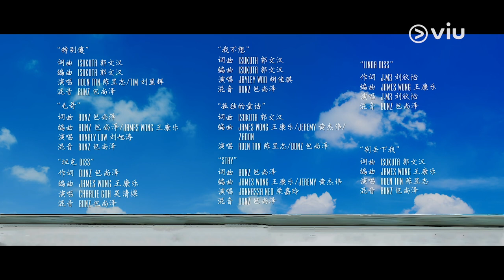【写给梦想的歌So Bright 2】 - Episode 6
Zi Yi, Xiao Di and Zi Qi sit at a cafe after the exhibition and Si Si comes over to meet them. She leaves to meet Song Ze Ting and the latter kisses her, much to her surprise. Zi Yi on the other hand, successfully gets a role in the musical. The trio meet again at the abandoned 601 where Zi Qi requests for Zi Yi to propose and challenges him to a rap battle with Xiao Di. Xiao Di starts to rap, expressing his gratitude and admiration for Zi Qi as well as his distaste for Zi Yi’s ignorance. Zi Qi passes out.